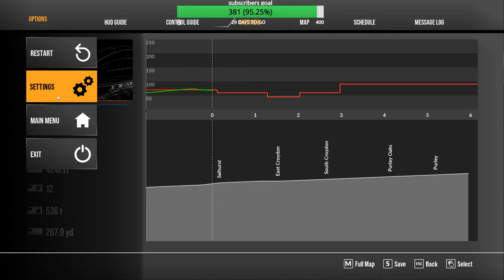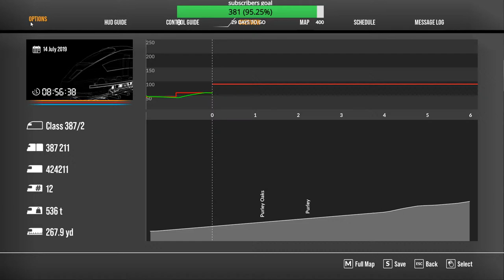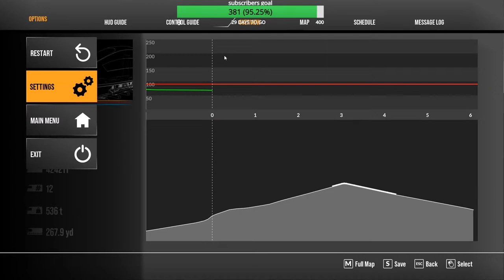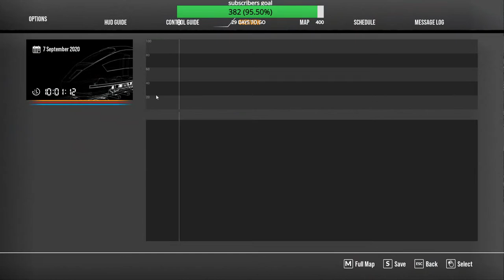Train sim world 2. trains, relaxing. gameplay 3. on steam pc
The evolution of train simulation! Master iconic locomotives on high-speed services, long freight hauls or precise commuter traffic, and get creative with customisation tools in this advanced sequel.

for streamers if you have a free account with them you will need to give credit
to those songs you download into your videos discription,
 but if your premium like me you channel is whitelisted.